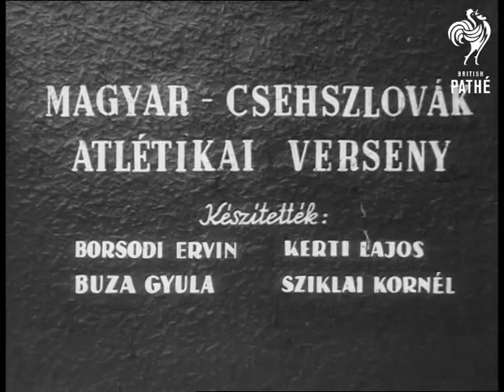Zatopek Beaten In Hungary (1954)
Emil Zatopek beaten at athletics event in Hungary.

Czech titles read: 'MAGYAR - CSEHSZLOVAK ATLETIKAI VERSENY.  Keszitettek: Bordsodi Ervin, Kerti Lajos, Buza Gyula, Sziklai Kornel'.

L/S of athletes lined up with flags at opening ceremony.  M/S of crowd applauding.  M/S of Emil Zatopeck and wife being embraced by other athletes.

Various shots of athletics events - women's sprint race, pole vault, shot-put, women's hurdle race (some shots slow motion), women's javelin (some slow motion).

Several shots of the men's 10,000 metres in which Emil Zatopeck is beaten.  The winner is hoisted onto the shoulders of people on the track after crossing the finishing line.  M/S of Zatopek embracing the winner.  L/S of the large crowd applauding.
 FILM ID:2486.07